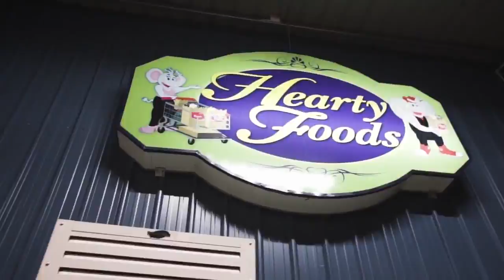Slammer Cutter & Shivan R - She Husband Money (2018 Official Music Video)